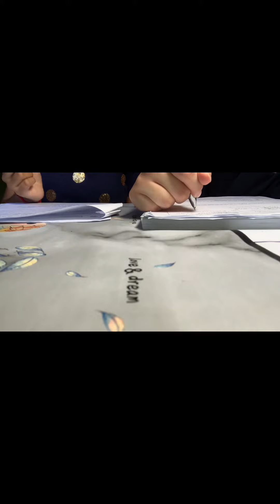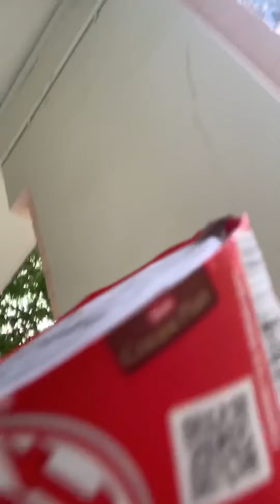My Sunday vlog 😄😄